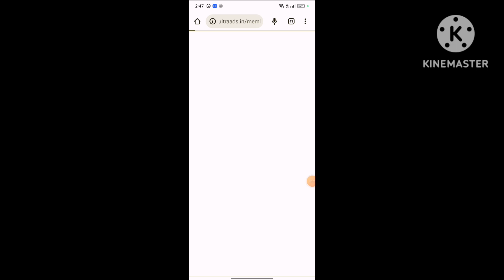ಅನ್ನಭಾಗ್ಯ ಯೋಜನೆಯ ಹಣ ಜಮಾ ಆಗಿದೆಯಾ ಇಲ್ವಾ ತಿಳಿಯುವುದು ಹೇಗೆ ||HOW TO CHEACK DBT AMOUNT||MK PRINTERSOLUTION